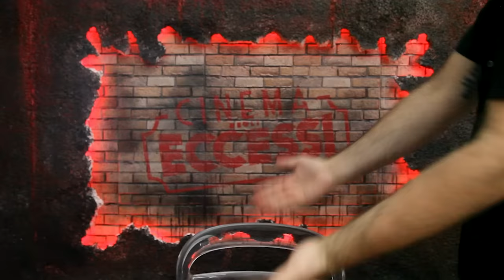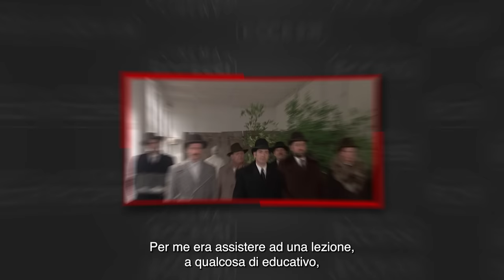A SERBIAN INTERVIEW (Cinema degli Eccessi 2 ep. #00)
▼▼▼ INDICE ▼▼▼
00:00 - C'era una volta Cinema degli Eccessi...
04:54 - Benvenuti a "Cinema degli Eccessi 2"
11:02 - Intervista a Srdjan Spasojevic
47:43 - Le VOSTRE domande al regista
59:50 - Outro
01:01:00 - Anticipazioni della prossima puntata
▼▼▼ LEGGIMI ▼▼▼
_Vuoi sostenere il progetto ShivaProduzioni?_
*ABBONATI al canale YouTube a solo € 0.99! Verrai ringraziato nei video, avrai un badge fedeltà, emoji uniche e potrai accedere a video esclusivi, ma soprattutto ci consentirai di continuare a produrre contenuti!*

Puoi farlo anche *GRATUITAMENTE* abbonandoti al nostro canale Twitch se utilizzi Amazon Prime!

è il PORTALE DEL CINEMA UNDERGROUND.